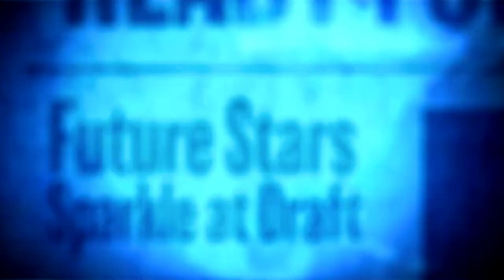I CANT BELIEVE I FORGOT TO DO THAT -- Road To The Show Episode 1 -- XBOX SERIES X -- MLB THE SHOW 21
Also please be sure to comment, and like the video.